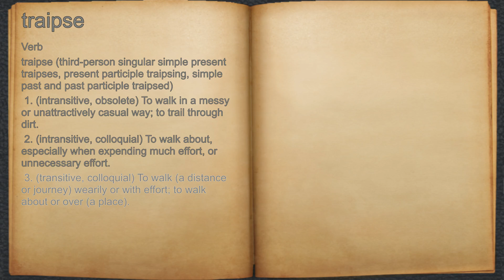What does traipse mean?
A spoken definition of traipse.

Intro Sound:
Typewriter - Tamskp